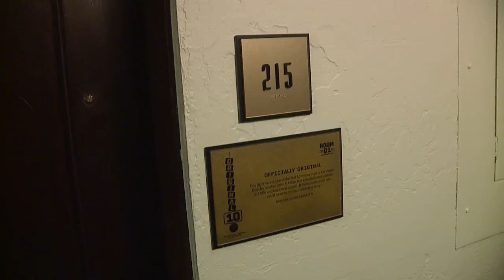118 years later, you can still visit and stay in the iconic, nostalgic Golden Gate Hotel & Casino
The nostalgia attracts visitors and brings locals back. The Golden Gate is celebrating its 118th birthday on Fremont Street in Las Vegas. The owner takes KTNV's Joe Moeller down memory lane.